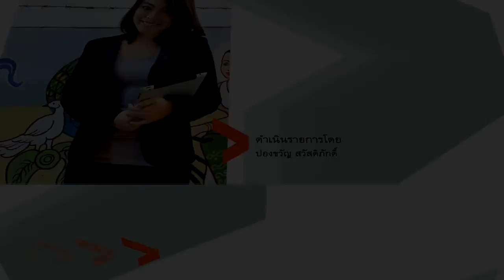AseanScape 2 นครพนมบนเส้นทางการเป็น “Hub” อินโดจีน?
ศูนย์อาเซียนศึกษา มหาวิทยาลัยเชียงใหม่ ร่วมกับสำนักข่าวประชาธรรม ขอนำเสนอรายการ ASEANscape รายการที่จะนำคุณไปทำความเข้าใจกับการเปลี่ยนแปลงในอาเซียนจากมุมมองในระดับล่าง และความเชื่อมโยงในหลากหลายมิติ

ดำเนินรายการโดย อาจารย์ปองขวัญ สวัสดิภักดิ์ จากคณะรัฐศาสตร์ และศูนย์เอเชียตะวันออกเฉียงใต้ศึกษา มหาวิทยาลัย ธรรมศาสตร์

ASEANscape ตอน 2 เสนอประเด็นเรื่อง นครพนมบนเส้นทางการเป็น “Hub” อินโดจีน?
ร่วมสนทนาโดย
คุณสุเทพ หันจรัส นักจัดรายการวิทยุ ภาคประชาสังคม
คุณมงคล ตันสุวรรณ ผู้ประกอบการธุรกิจในจังหวัดนครพนม
รศ.พอ.ดร.วรศิษย์ อุชัย หัวหน้าศูนย์ศึกษาอนุภาคลุ่มน้ำโขง ม.นครพนม